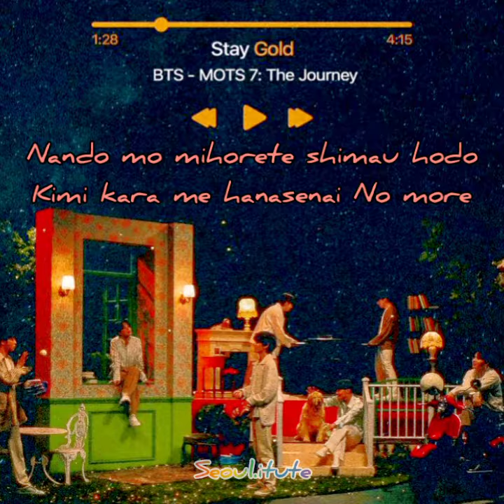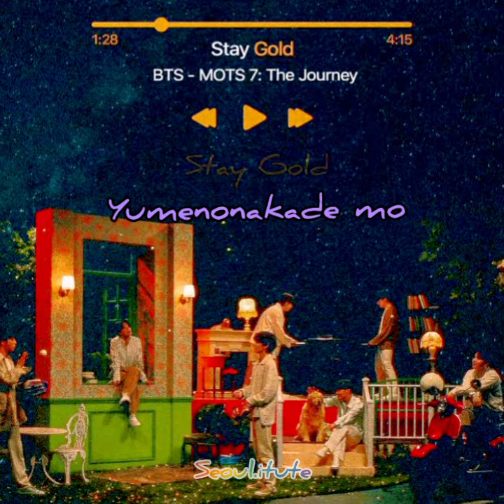BTS - stay gold lyrical video 💜